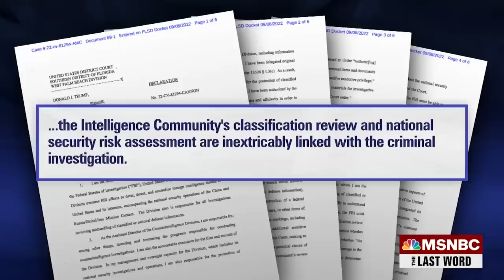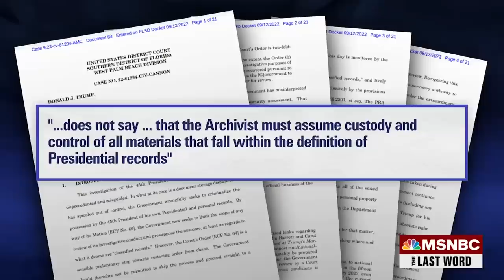Watch The Last Word With Lawrence O’Donnell Highlights: Sept. 12